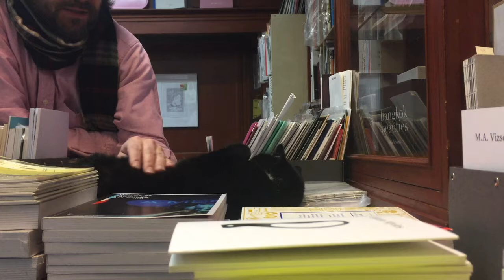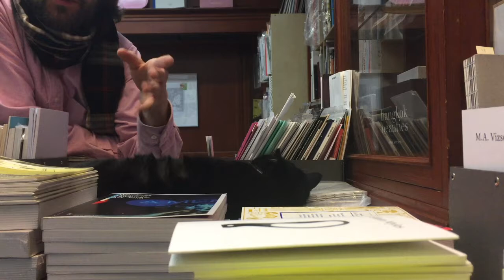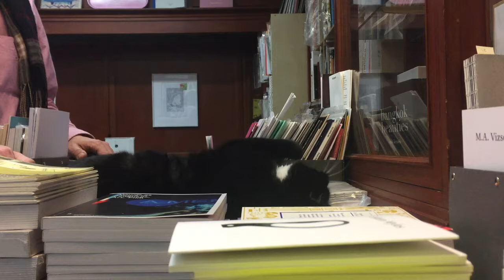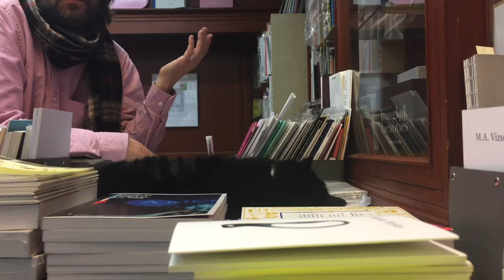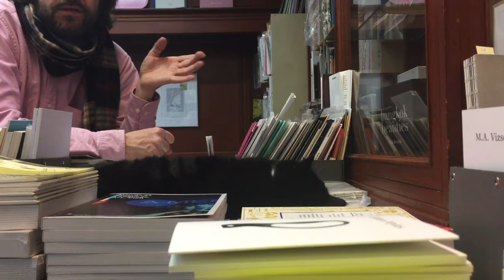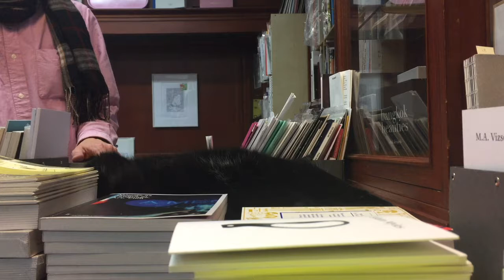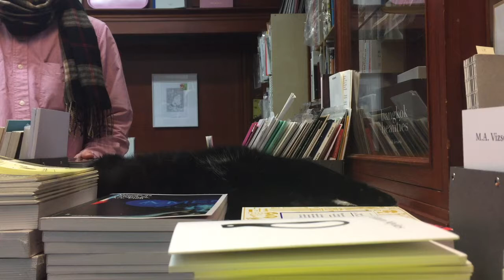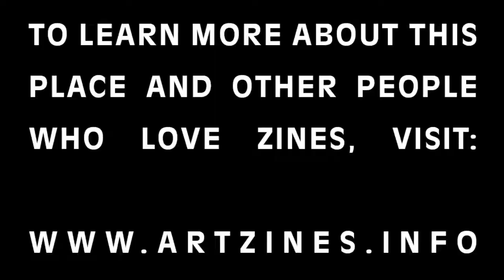Alexis Zavialoff - Motto distribuition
Motto Distribution started with a tiny bookshop in Zurich and quickly opened the Berlin shop. They now distribute artists’ publications in a wide network of library in the world. Motto carries zines, but also art and photo books, and has a great graphic design selection.